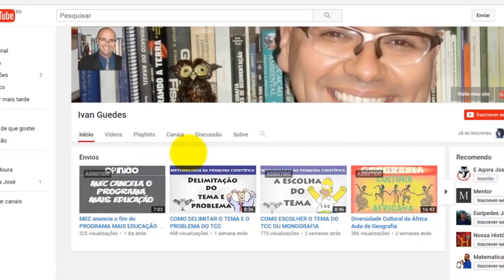COMO escolher um TEMA PARA TCC?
Como escolher um tema para TCC é uma das principais dúvidas que recebo diariamente. Se você tem dúvida sobre temas para TCC, não sabe direito como escolher o tema do TCC ou tem dificuldade para delimitar o tema do TCC, não deixe de ver este vídeo até o final.

Como escolher um tema para TCC é uma das principais dúvidas que recebo no canal. Por isso resolvi apresentar este vídeo com temas para TCC. Pense de forma clara e objetiva antes de escolher tema para TCC.

Meu site com mais de 60 vídeos explicando passo a passo como fazer um TCC: